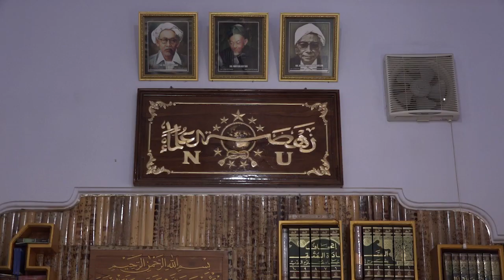TANYA KIAI " SHOLAT IDUL ADHA DALAM PANDANGAN SYARIAT"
PROGRAM TANYA KIAI
NARASUMBER : GUS NURIS ZAIN TIBYAN, M. Pd